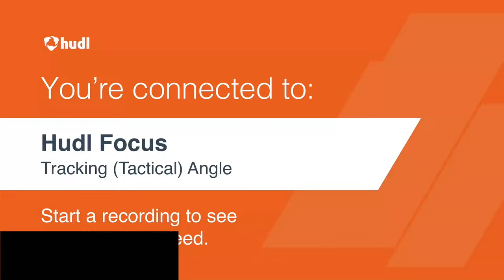Ben Lippen Soccer vs. Columbia High